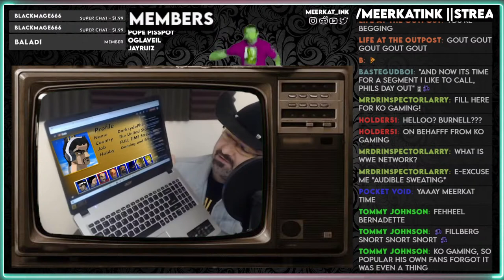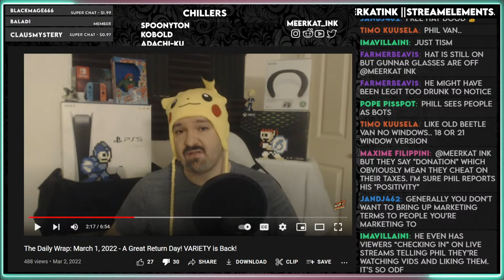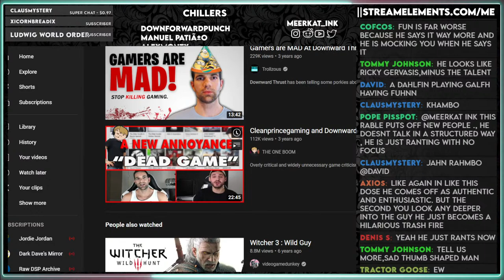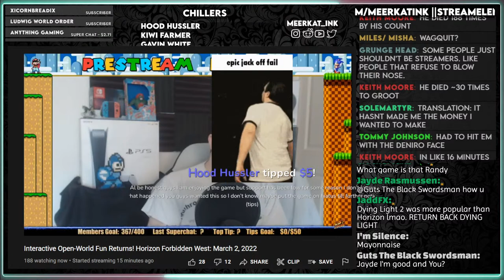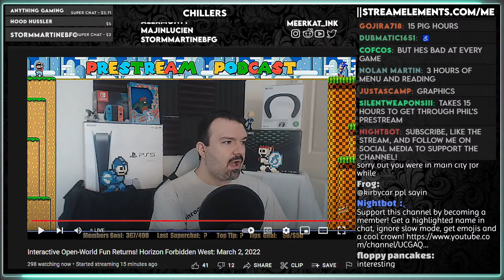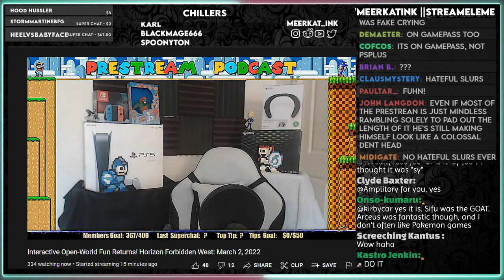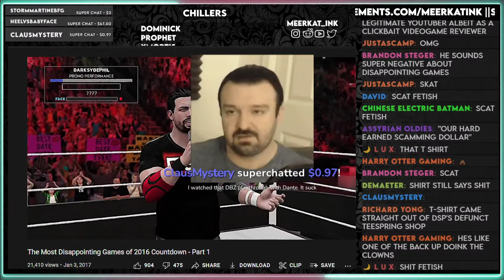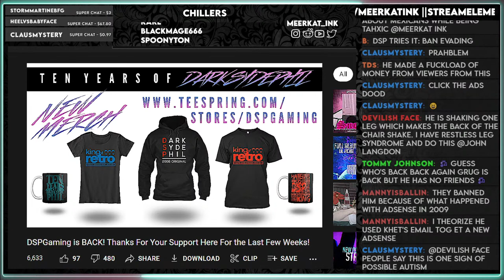Forbidden Fuhn! || KOGaming Binge, Rant About Destiny 2, GoTG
i love KOGaming and you will be conditioned to love it as well :)  (hopefully no knives)

THE DETRACTORVERSE

Chat Commands:
!commands
!uptime
!tip
!sr
!beg
!clockin
!clockout

12:39 DSP's Month In Review (Piece of Peace Video)
17:13 Twitter Segment
23:35 Daily Wrap
36:23 KOGaming1 Segment (ft. Phil From KOGaming 1)
1:08:32 THE RAW FILL (Elden Ring, Games Coming Out)
2:21:00 DSP Wrong About Destiny 2 Being Dead
2:32:02 My Song In DSP Intro (again) & MORE KOGAMING1